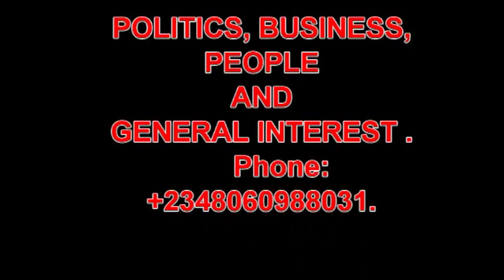EVENTS: THE BURIAL CEREMONY OF LATE MRS ANNA NGBO-OTUME ONYELUNISUE IN UMUEKUM-AMAI.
The family of late Anna NGBO-OTUME pay their last respect to their wife, daughter and mother and they give her her last respect.